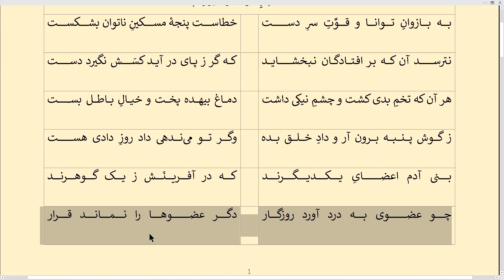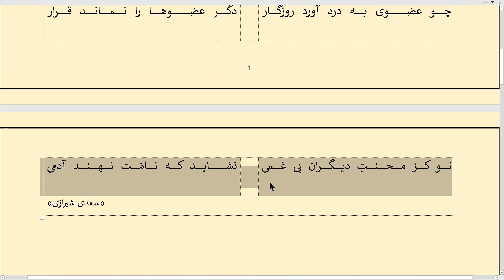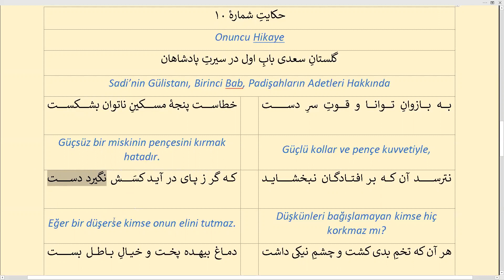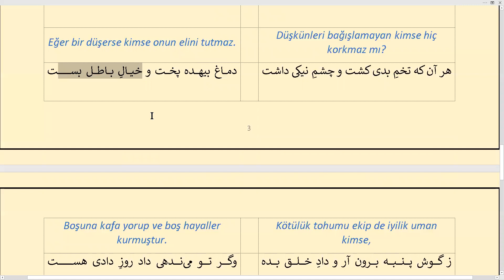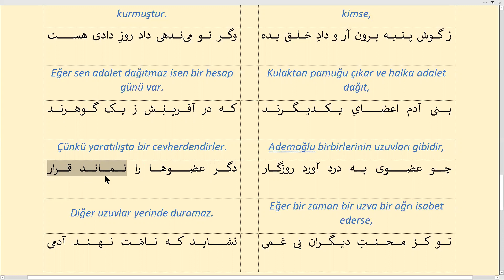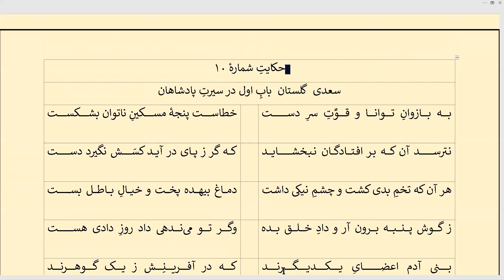بنی آدم اعضایِ یکدیگرند / Ademoğlu Birbirlerinin Uzuvları Gibidir